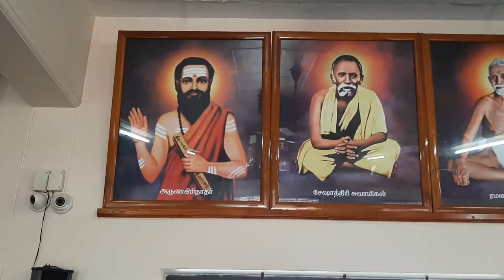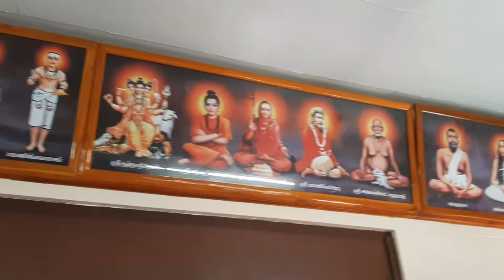Sai Thapovanam | Guruvar Baba Darshan | வியாழக்கிழமை சாயி பாபா தரிசனம் வழிபாடு | 16.09.2021 | Shirdi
சாயி உறவுகளே,
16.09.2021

அல்லதை விடுத்து ,
நல்லதைப் பகிர்வோம்!

ஜெய்சாய்!

தங்களின் சகோதரன் ,

சதீஷ் ராஜன்

ஜெய் சாய்ராம்...